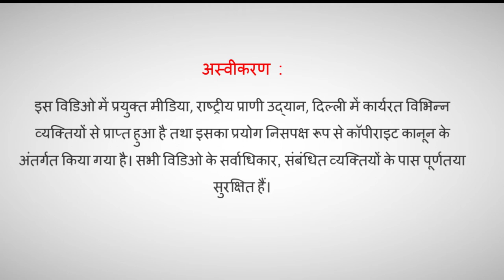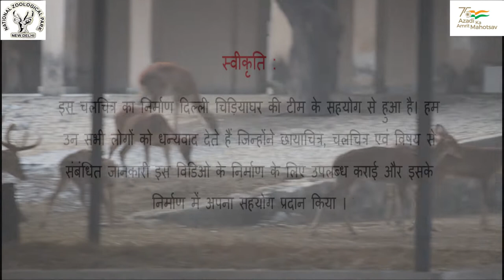"AZADI KA AMRIT MAHOTSAV" AT NATIONAL ZOOLOGICAL PARK, SPECIES : BROW-ANTLERED DEER (SANGAI)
The Azadi Ka Amrit Mahotsav is an intensive, country wide campaign which will focus on citizen participation, to be converted into a 'Janandolan', where small changes, at the local level, will add up to significant national gains. National Zoological Park is participating in the event by covering one species every week during this year long celebration and create awareness, education and welfare for the conservation of the species. This is a part of zoo conservation education and outreach program.
The species for this week is Brow-antlered Deer/ Sangai (Rucervus eldii)